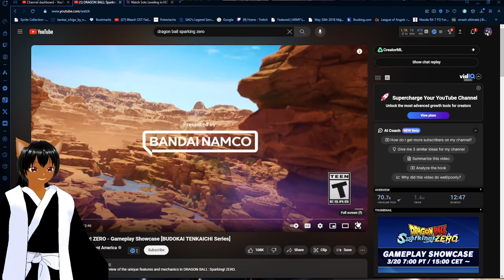ANIME FANS ARE EATING GOOD THIS YEAR! NEW DRAGON BALL SPARKING ZERO GAMEPLAY SHOWCASE REACTION!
The Amount Of Controllers That We Are Gonna Break on beam clashes is Gonna Be unmatched fr

ello fellow shinobi and soul reapers alike the name is ShinobiEevee I'm a anime vtuber who does reaction videos and anime gaming content with some chill streams to hang out in and talk about stuff come check it out!

In Todays Video We are Reacting to the new gameplay trailer for the massively new hype game dragon ball sparking zero or budakai tenkaichi 4!
we will give our thoughts and opinions on all the new characters revealed gameplay and more!